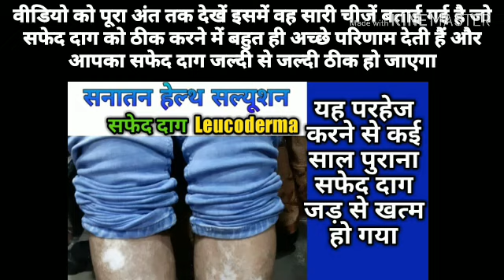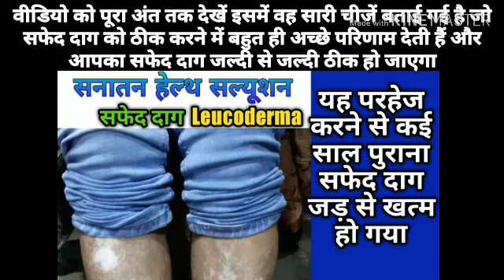सफेद दाग//Vitiligo घर में ही ठीक करें यह परहेज करके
वीडियो देखने के लिए नीचे दिए गए लिंक पर सभी वीडियो  लिंक पर क्लिक करें
सफेद दाग / विटिलिगो /vitiligo /Leucodermaसे संबंधित हैं